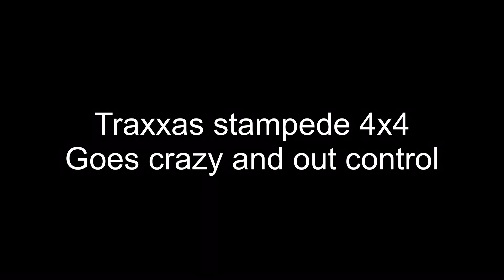RC car out of control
I'm not sure what happen here just bashing as normal it stopped then went to full throttle on it's own

Specs of truck

hobbywing 4000kv motor
Hobbywing max10 Sct esc
proline badlands mx 28 2.8
Rpm caster blocks
Rpm steering blocks
Rpm a arms
Mip driveshafts rear
Traxxas plastic driveshafts front
Power hd 20kg servo
Tekno center driveshaft
54 spur 13 pinion
Rpm rear bearing carriers
Rpm wide bumper
Proline brute body
flysky tramitter

Comment feedback Good or Bad is welcome 😃

Hope you enjoy thanks soo much for your support

more videos here 👇👇👇

Wet and crazy skatepark bash “traxxas stampede 4x4 vxl” with new 4000kv hobbywing motor 3s Lipo

Huge jumps, crashing and braking it “ARRMA TYPHON 3S BLX” truggy bash session 😱

Wet skatepark bash with “arrma granite 3s blx 4x4” plus braking stuff

Going big with "Arrma granite 3s BLX" plus some Truggy "Arrma typhon 3s BLX" action at skatepark

"Arrma typhon 3s BLX" truggy with 6s rear a arms mod at skatepark

“Arrma granite 4x4 blx" broken a arm bash - rc fail

“Traxxas stampede 4x4 vxl" jump,bash and crash at skatepark

“Arrma granite 4x4 blx" launch it at skatepark

“Arrma granite 4x4 blx" first run skatepark test

“Traxxas stampede 4x4 vxl" front flip fail bash skatepark pain

“Arrma typhon blx" buggy SUPER BASH skatepark fun

RC Car montage with “traxxas stampede 4x4 vxl and traxxas rustler" Ford F-150 body

“Traxxas stampede 4x4 vxl" durability test send it!

“Arrma Typhon blx" at off road and skatepark bash

“Traxxas stampede 4x4 vxl" fail bash goes out control in mid air